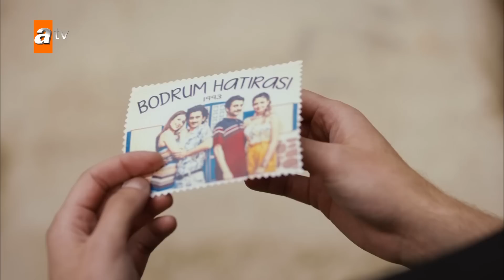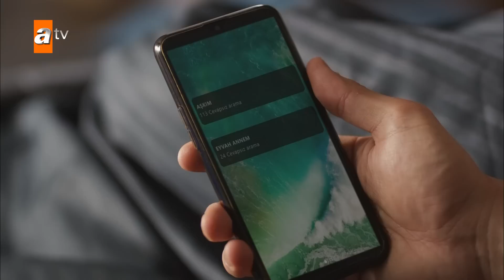Nasıl başladı? / Nasıl bitti? | Gençliğim Eyvah Özel Kolaj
Aynı semtin iki düşman kebapçısı Urfalı Bozoğlu ve Adanalı Asmalı Ailelerinin etrafında dönen aşk, sır ve entrika dolu hikayesiyle ekranlara damga vurmaya hazırlanan dizide Cengiz Bozkurt, Levent Ülgen, Günay Karacaoğlu, Ulviye Karaca, Elif Doğan, Ekin Mert Daymaz, Burak Tozkoparan, Erdem Kaynarca, Bahar Süer, Kemal Uçar,  İpek Çiçek, Ecem Atalay ve Beyti Engin gibi başarılı isimler rol alıyor.